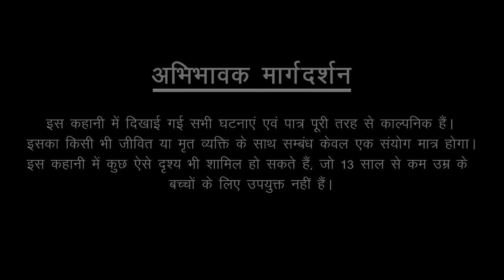Bhootiya Highway | Dayan | Hindi Cartoon | Stories in Hindi | Horror Stories | Hindi Kahaniya